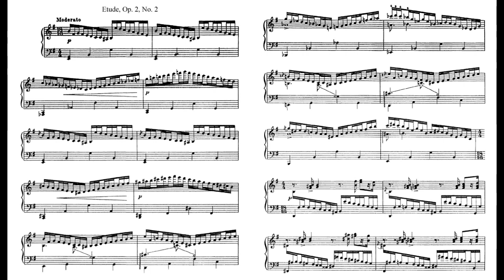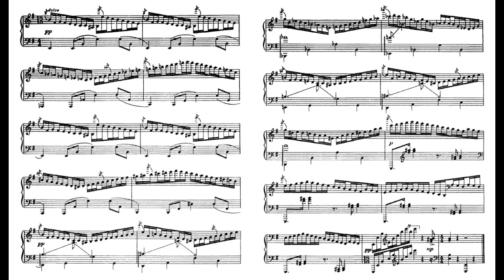Prokofiev Op.2-2 4 Etudes No.2 Moderato E minor 普羅高菲夫 作品2 練習曲 プロコフィエフ ピアノ Score Sheet 譜 楽譜付き 【Kero】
Prokofiev Op.2 4 Etudes
No.2 2-2 Moderato in E minor
普羅高菲夫 作品2 4首 練習曲
普罗高菲夫 作品2 4首 练习曲
プロコフィエフ  ピアノ のための 4つの 練習曲

No.1 2-1 Allegro in D minor
No.3 2-3 Andante semplice in C minor
No.4 2-4 Presto energico in C minor

Sergei Sergeyevich Prokofiev (27 April O.S. 15 April was a Russian composer, pianist, and conductor who later worked in the Soviet Union. As the creator of acknowledged masterpieces across numerous music genres, he is regarded as one of the major composers of the 20th century. His works include such widely heard pieces as the March from The Love for Three Oranges, the suite Lieutenant Kijé, the ballet Romeo and Juliet — from which "Dance of the Knights" is taken—and Peter and the Wolf. Of the established forms and genres in which he worked, he created—excluding juvenilia—seven completed operas, seven symphonies, eight ballets, five piano concertos, two violin concertos, a cello concerto, a symphony-concerto for cello and orchestra, and nine completed piano sonatas.

A graduate of the Saint Petersburg Conservatory, Prokofiev initially made his name as an iconoclastic composer-pianist, achieving notoriety with a series of ferociously dissonant and virtuosic works for his instrument, including his first two piano concertos. In 1915, Prokofiev made a decisive break from the standard composer-pianist category with his orchestral Scythian Suite, compiled from music originally composed for a ballet commissioned by Sergei Diaghilev of the Ballets Russes. Diaghilev commissioned three further ballets from Prokofiev—Chout, Le pas d'acier and The Prodigal Son —which, at the time of their original production, all caused a sensation among both critics and colleagues. Prokofiev's greatest interest, however, was opera, and he composed several works in that genre, including The Gambler and The Fiery Angel. Prokofiev's one operatic success during his lifetime was The Love for Three Oranges, composed for the Chicago Opera and subsequently performed over the following decade in Europe and Russia.

After the Revolution of 1917, Prokofiev left Russia with the approval of Soviet People’s Commissar Anatoly Lunacharsky, and resided in the United States, then Germany, then Paris, making his living as a composer, pianist and conductor. During that time, he married a Spanish singer, Carolina (Lina) Codina, with whom he had two sons; they divorced in 1947. In the early 1930s, the Great Depression diminished opportunities for Prokofiev's ballets and operas to be staged in America and Western Europe. Prokofiev, who regarded himself as composer foremost, resented the time taken by touring as a pianist, and increasingly turned to the Soviet Union for commissions of new music; in 1936, he finally returned to his homeland with his family. His greatest Soviet successes included Lieutenant Kijé , Peter and the Wolf, Romeo and Juliet, Cinderella, Alexander Nevsky , the Fifth and Sixth Symphonies , On Guard for Peace, and the Piano Sonatas Nos. 6–8.

The Nazi invasion of the USSR spurred Prokofiev to compose his most ambitious work, an operatic version of Leo Tolstoy's War and Peace; he co-wrote the libretto with Mira Mendelson, his longtime companion and later second wife. In 1948, Prokofiev was attacked for producing "anti-democratic formalism. Nevertheless, he enjoyed personal and artistic support from a new generation of Russian performers, notably Sviatoslav Richter and Mstislav Rostropovich: he wrote his Ninth Piano Sonata for the former and his Symphony-Concerto for the latter.

謝爾蓋·謝爾蓋耶維奇·普羅高菲夫(1891年4月23日—1953年3月5日），是一位蘇聯作曲家。他曾數次獲頒「史達林獎」，死後被追授「列寧獎」。